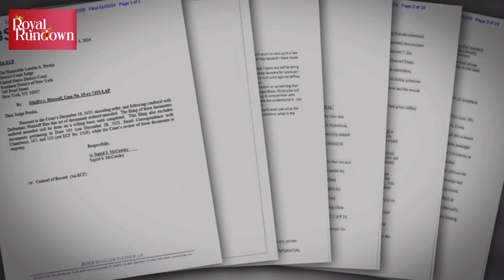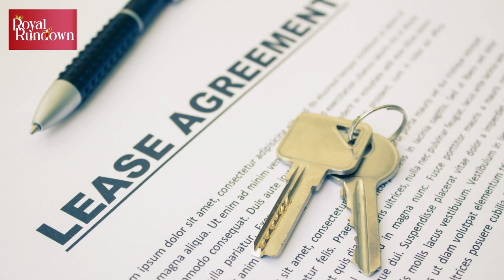King Charles will never authorise Prince Andrew's eviction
King Charles will not evict Prince Andrew from his royal lodge because blood is thicker than water, an associate claimed.
The king has a high level of integrity.